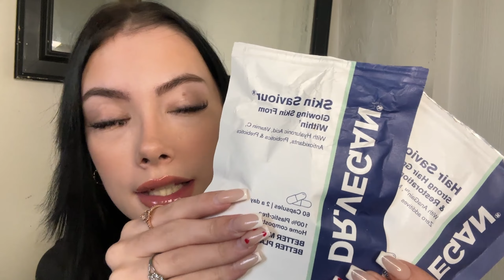HOW TO GET GIFTED PRODUCTS AND PR AS A SMALL CONTENT CREATOR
In this video I'm going to be showing you a PR haul of everything I have received in the past 2 months from being a nano influencer and how you can too!